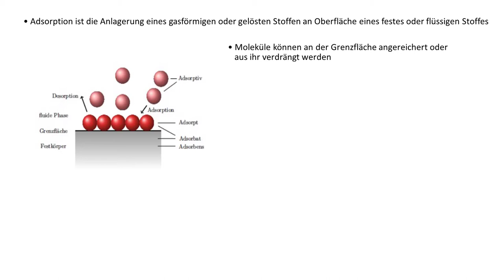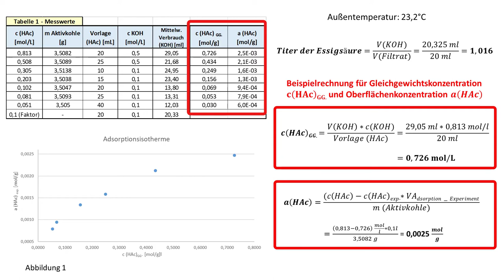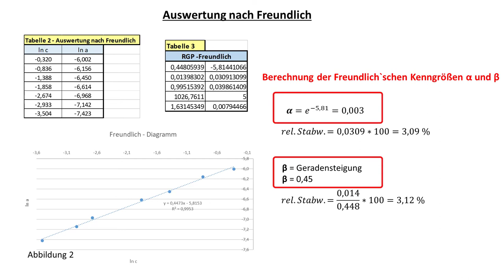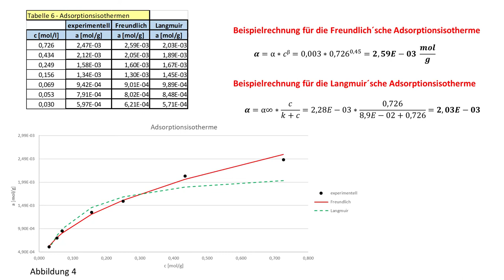Messung einer Adsorptionsisotherme (Essigsäure/Aktivkohle) & Auswertung nach FREUNDLICH und LANGMUIR